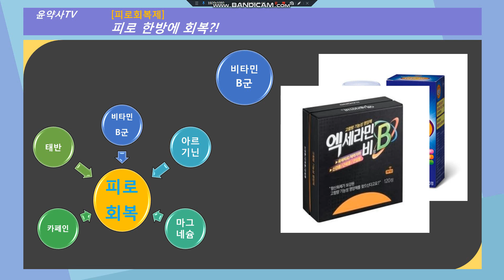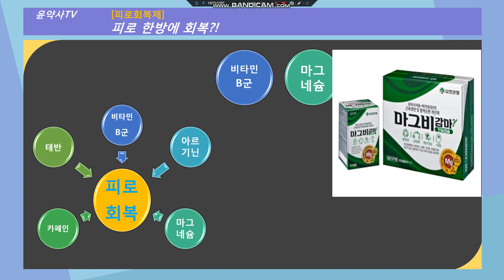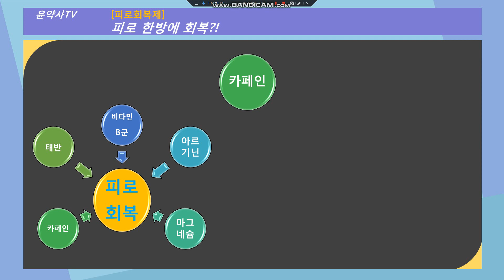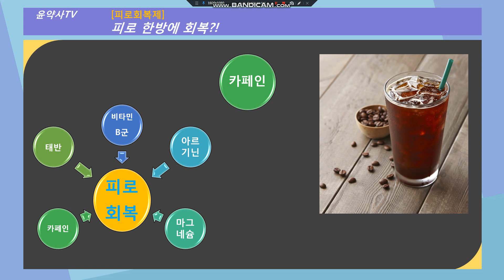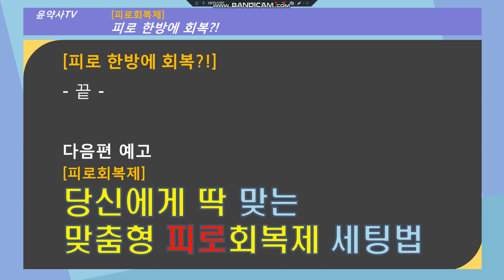[윤약사TV] 이것만 먹으면 피로, 한방에 회복?! - 초강력 피로회복제 세팅법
먹고 나면 단 '한 방'에 '피로회복'되는 비법이 있나요?
만성피로에 시달리는 현대인을 위해
시험을 앞둔 수험생들을 위해
슈퍼 파워 초강력 피로회복제 세팅법에 대해
쉽고 빠르게 설명해 드립니다.

윤약사의 피로회복 솔루션
요약 정리는 03:30, 04:20